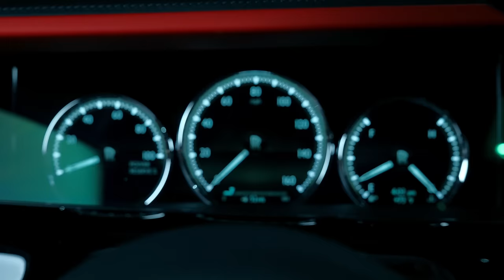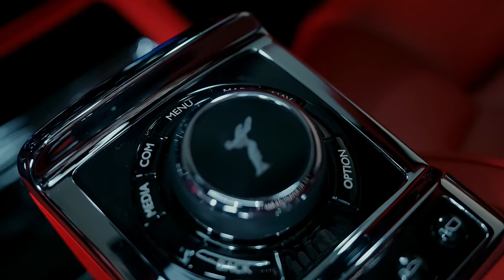Ultimate Rolls Royce Phantom: Mansory Masterpiece by RDB.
The Ultimate Rolls Royce Phantom! A beautiful Forged Carbon Fiber Mansory kit with a ton of custom details set this Rolls Royce apart from the rest. The color combination of black, red and forged carbon is spectacular. Full Paint and installation by RDB.

INSANE SF90 Spider Ferrari with Full Body Kit, 1st in the World. + Green Porsche 992 Turbo S.